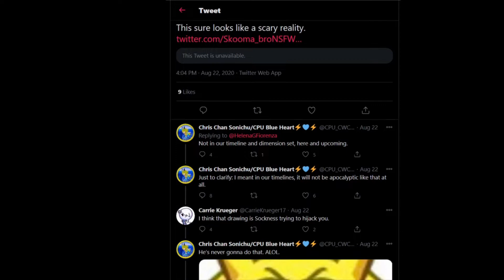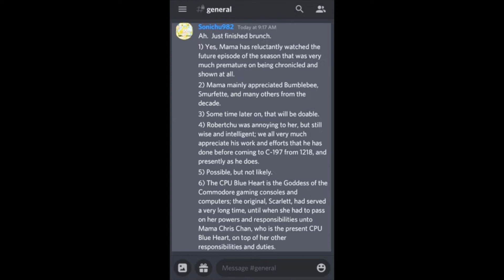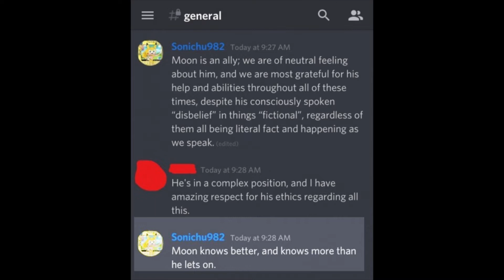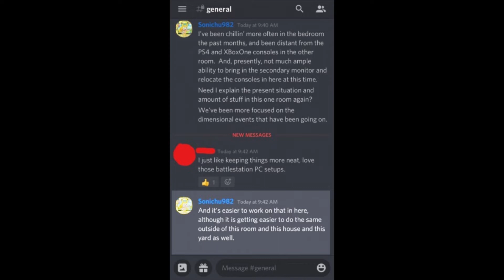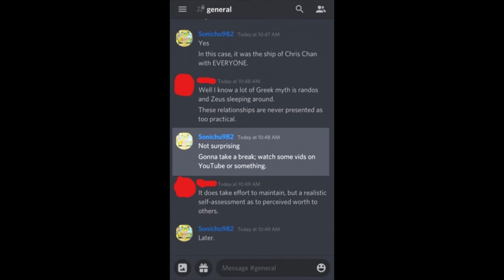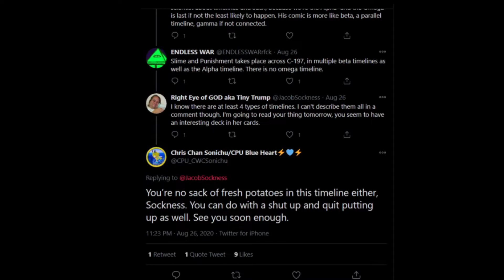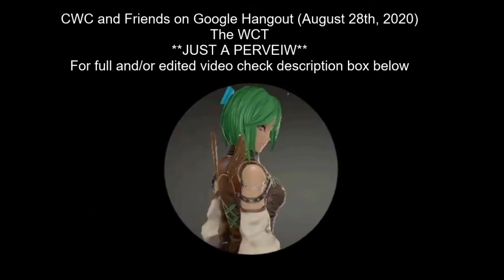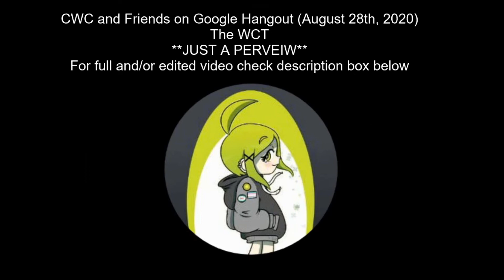ChrisChan Merge [August 2020 update Part 2]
August update:
Part2: out next week

Cwcville Guardian AKA Chris chan believes that the "Dimensional Merge" (where the fictional and real-world will merge into one) is real. They inform people via Twitter and youtube.

Cwcville Guardian AKA Chris chan went to Twitter to inform people about the income "Dimensional Merge" where the fictional and real-world will merge into one.

the pursue of this series to document/inform about Chris Chans ""Dimensional Merge"". please do not engage ANY PARTY  mentioned